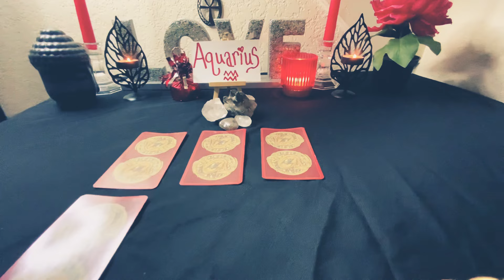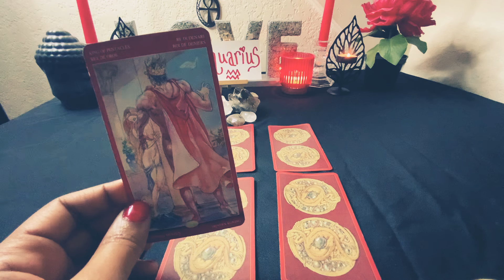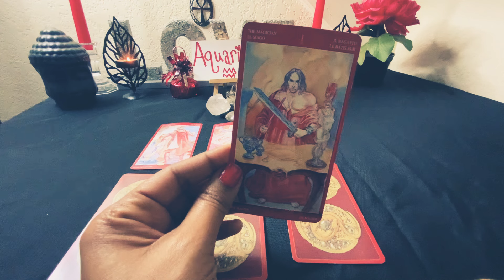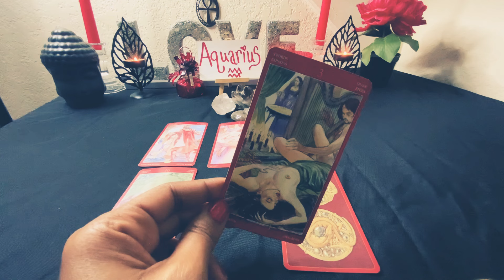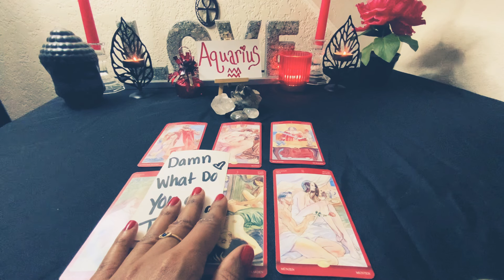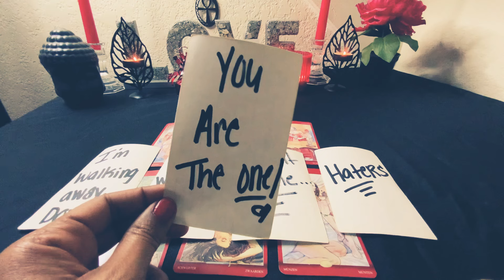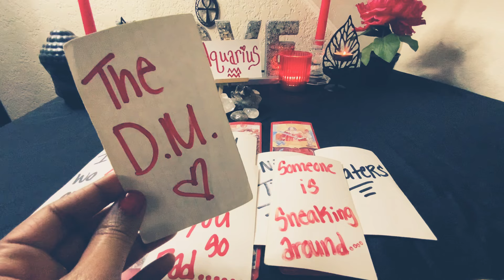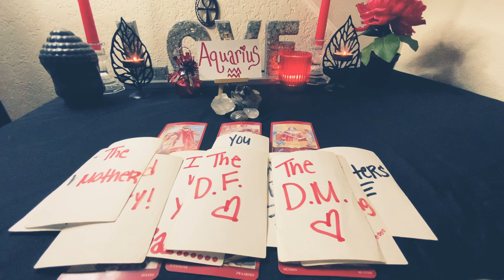AQUARIUS♒️I AM NOT THE SAME🙅🏽‍♂️PERSON ANYMORE👀MY PROBLEM IS FIXED❤️NO MORE FKK ISH! YOU ARE MINE